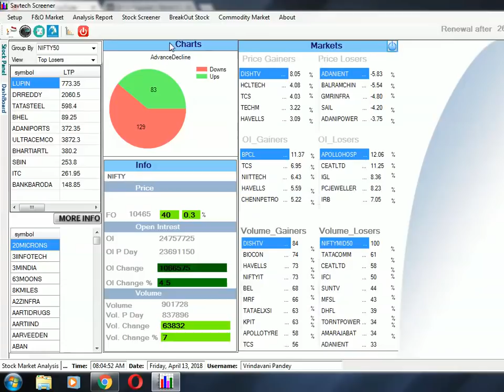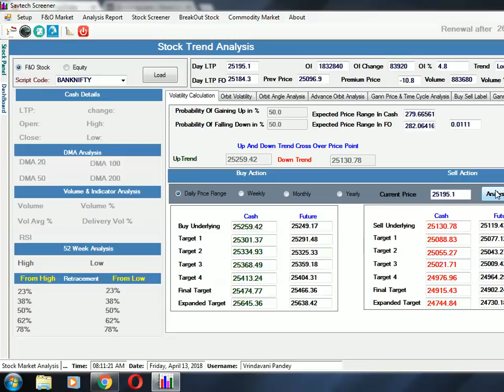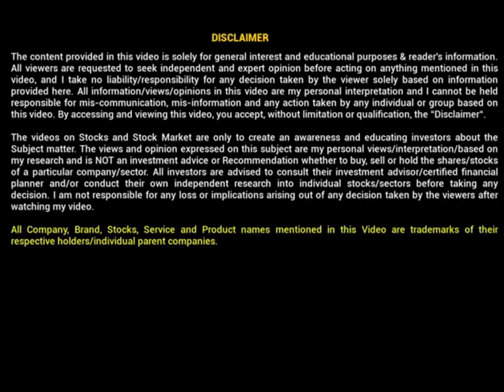13th April Nifty Trend analysis||Daily Nifty & Bank nifty Technical level analysis